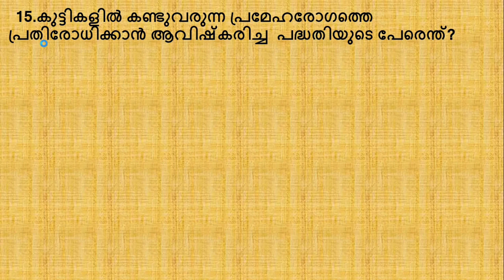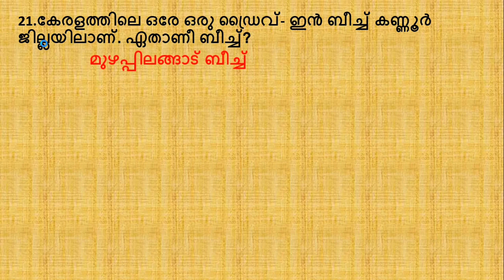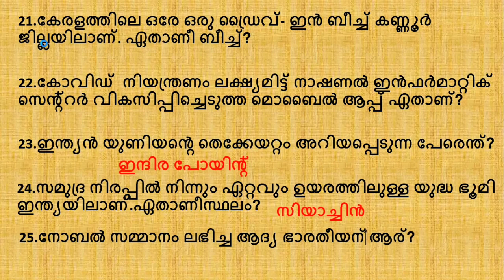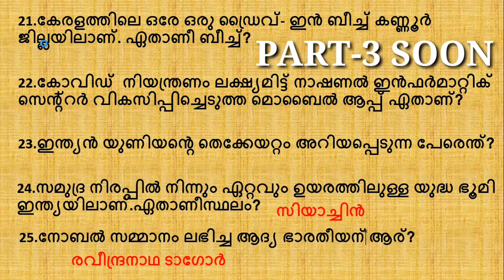LSS/General Knowledge/part.2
lss training, General Knowledge, part 2

lss gk part 1